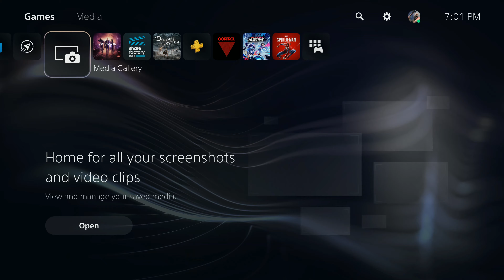News: Outriders, Facebook Hack, Marvel's Avengers, Godzilla vs. Kong - What You Need To Know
Outriders Debuts Strong On Charts, Millions Facebook User Hack, Marvel's Avengers On PlayStation Now
My Microphone

Outriders debuts at No.6 as FIFA 21 returns to No.1 | UK Boxed Charts, Monster Hunter Rise down to No.4

Godzilla vs. Kong Smashes Pandemic Record for Opening Weekend Box Office Debut, Godzilla vs. Kong's $48.5 million surpasses Wonder Woman 1984's $16.7 million.

Over 533 Million Facebook Users' Phone Numbers and Personal Data Has Been Leaked